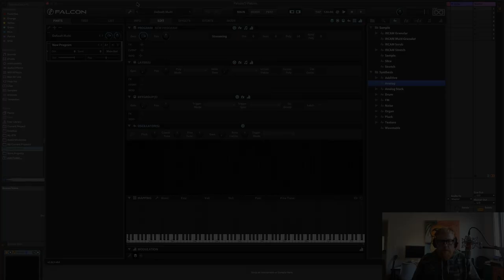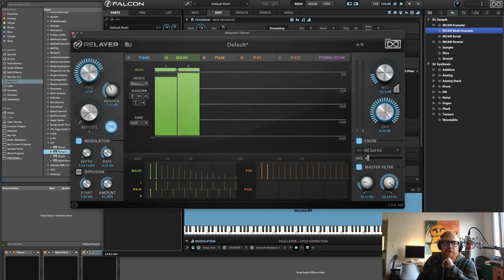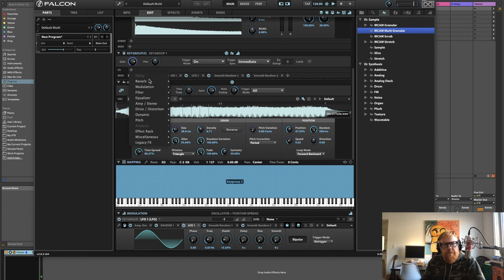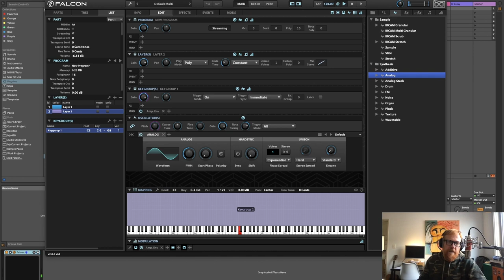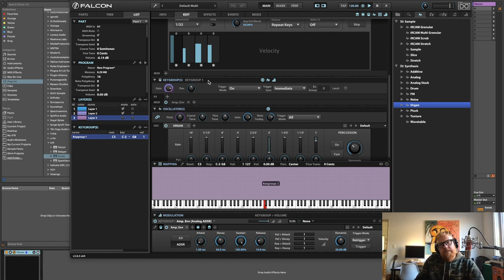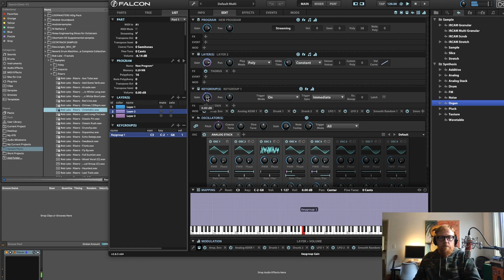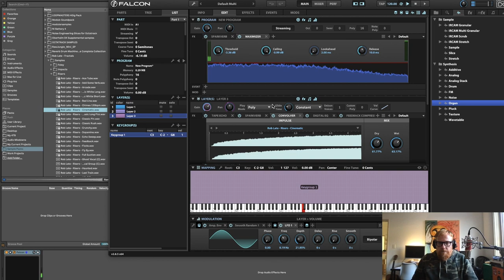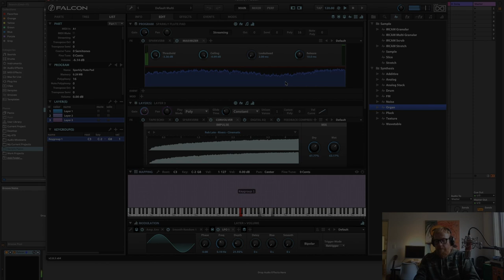Sound Design in UVI Falcon 2.8 - Exploring the Multi Granular Engine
Continuing my sound design series with another video using UVI Falcon.

In this video I explore the multi granular engine in Falcon to create a rich, shimmering flute pad. As always Falcon's wealth of modulation options make for a satisfying evolutions in the sound. Hopefully this will be interesting and helpful both to Falcon users and those using other synths.